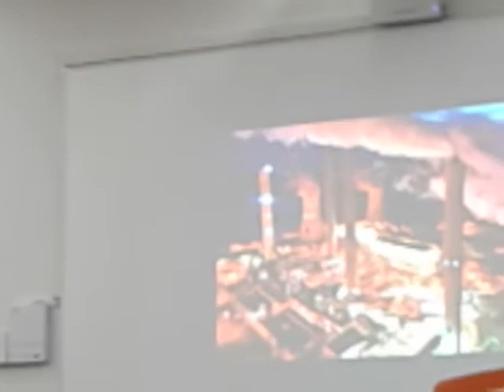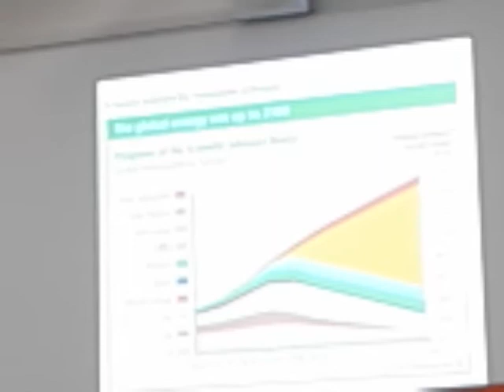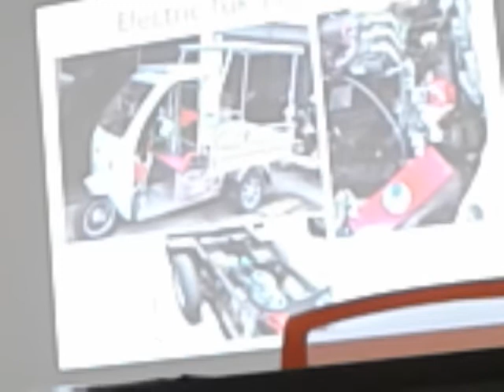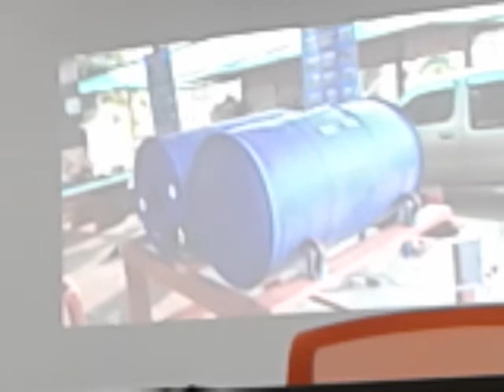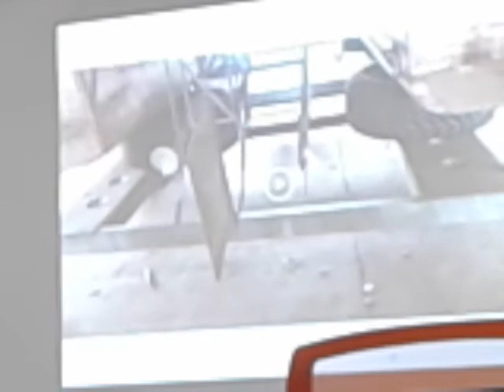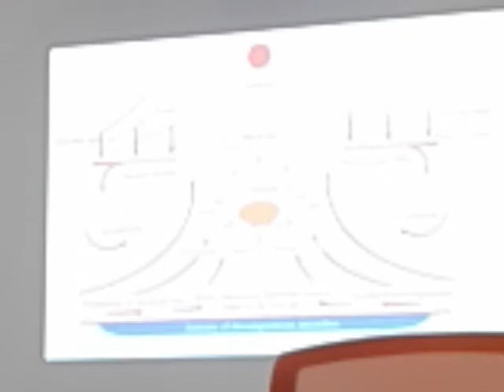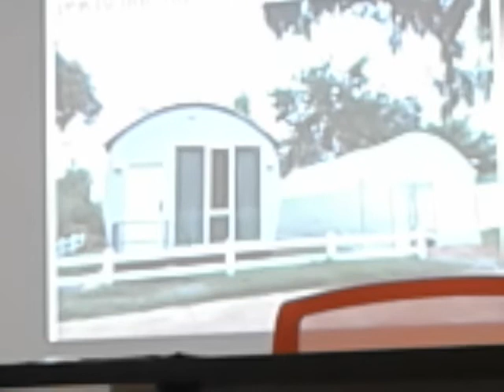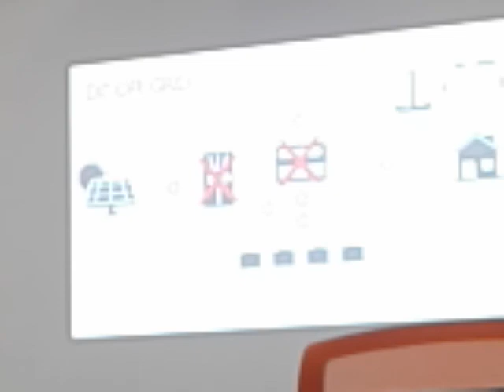วิถีธรรมชาติ..พลังงาน 1 /3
อ. พล พลเสน บรรยาย ใน งานพลังงาน ชุมชน ที่ คณะวิทยาศาสตร์ มหาวิทยาลัย ธรรมศ่าสตร์ รังสิต วันที่ 6 พย 2563 เวลา ประมาณ 13: 00 น.